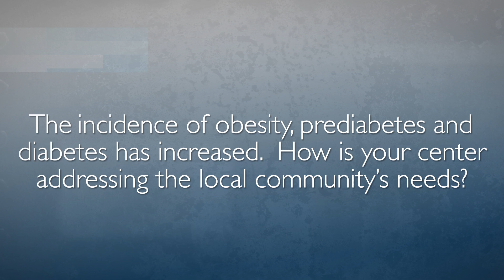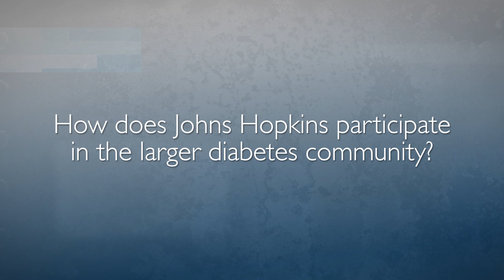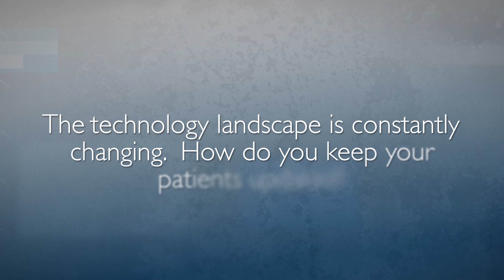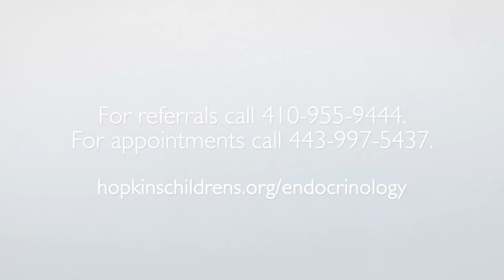Type 1 Diabetes Mellitus | Concerns and Care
Risa Wolf, a pediatric endocrinologist and diabetes expert, discusses the increased incidence of obesity, prediabetes and diabetes in children and how it affects communities locally and globally.

FAQ's
0:01 What distinguishes Johns Hopkins Children's Center's Endocrinology and Diabetes program?